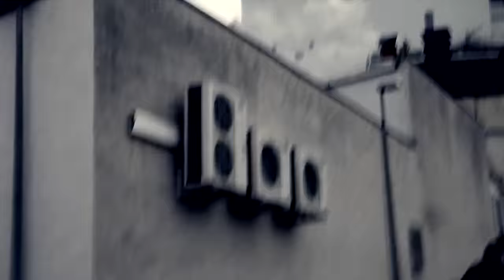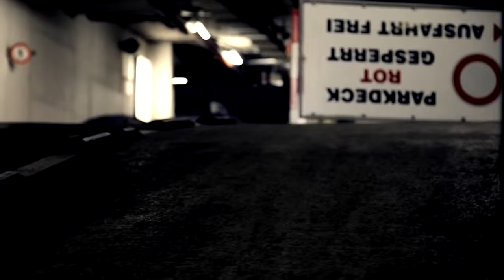Una nueva aventura - Video Promocional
Video promocional del tema Una nueva aventura, del próximo disco de PGB - Pato González Bajista.

Bajo: Patricio González
Batería: Leonel Romagnoli
Teclado: Hernán Zaparart
Video: Gentileza de Julian Jakobsmeyer - 100% Free Footage